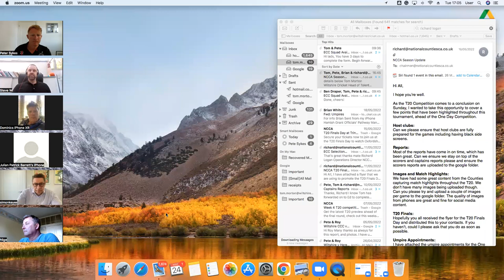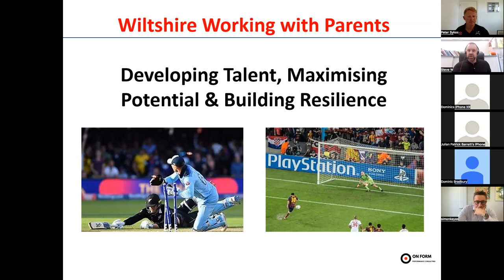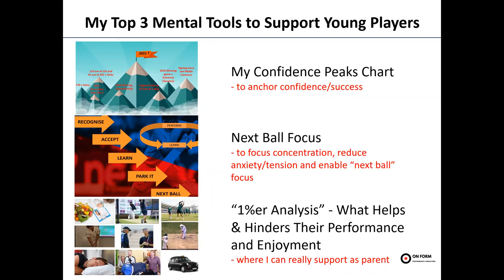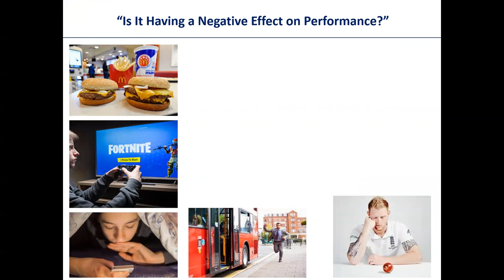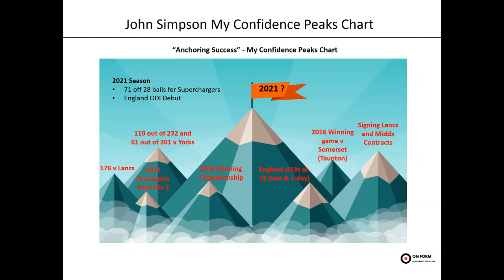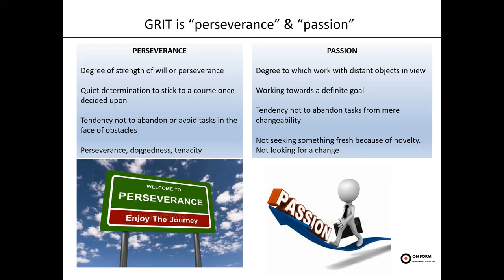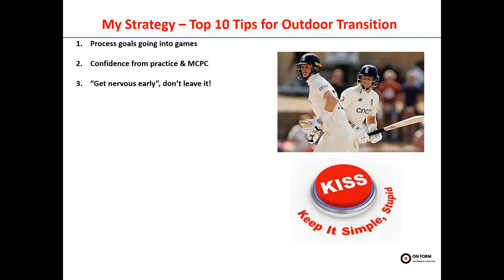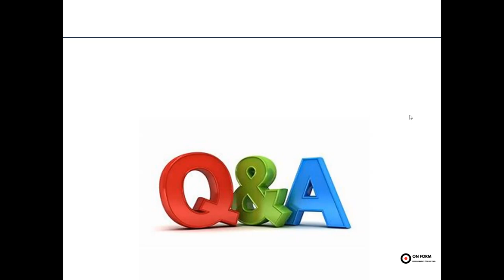Pathway Framework and Working with Parents Workshop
This session is designed to give you further understanding of the Wiltshire CCC pathway, covering areas such as talent identification, skills frameworks, scheduling and more. All areas which are covered within our recently launched Talent Pathway Framework Document.

In addition to this, there will be a Working with Parents workshop delivered by Steve Williams from On-Form Consulting. Steve has a wealth of experience within cricket; formerly of the ECB, he now supports numerous counties in the South West in sports psychology, lifestyle management, etc.

The "Working with Parents Workshop" will be interactive and cover the below elements in the spirit of sharing some of the best ideas, knowledge, and approaches to support our young players whilst understanding the challenges we as parents face. It won't be about telling parents how to parent, as we each know our own children best.

Recognising and Supporting Challenges
Developing a Growth Mindset
Pathway Opportunities
Tools to Help Players Build Confidence
Tools for Dealing with Setbacks
Tools for Developing GRIT & Resilience
“Process not Outcome.”
Performing Under Pressure
Worst and Best Outdoor Transitions”